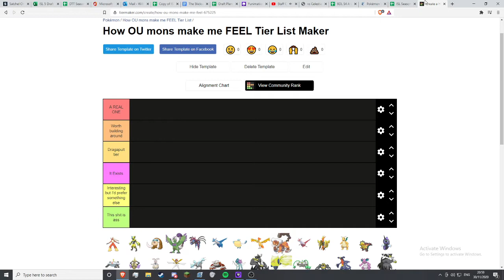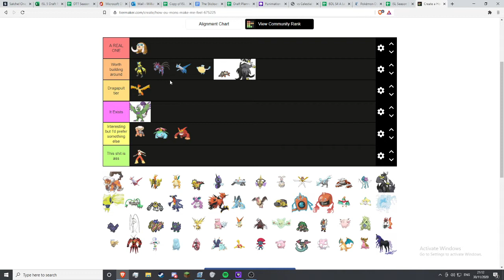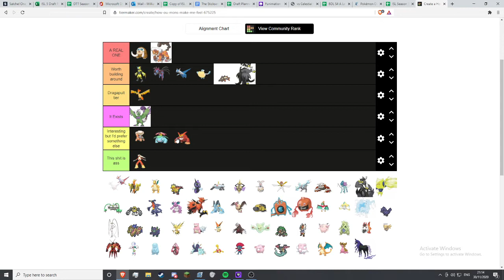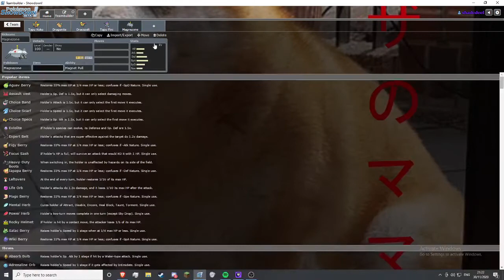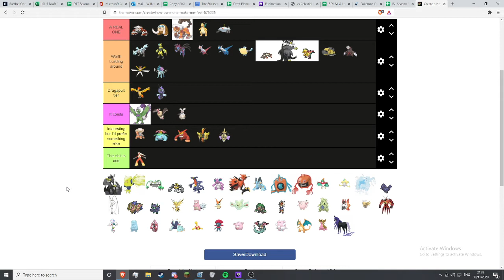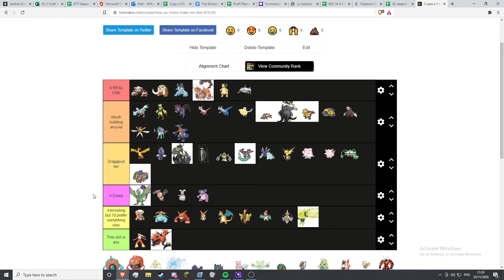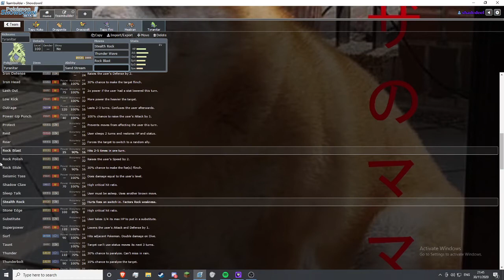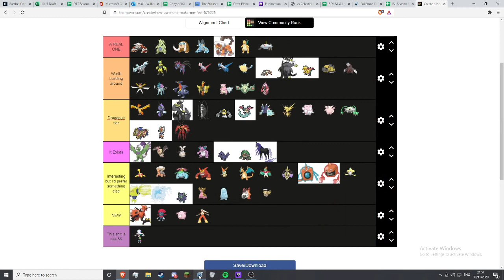How OU makes me FEEL.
Honestly love the meta, but hate how tired I am recently. Exams are cool?